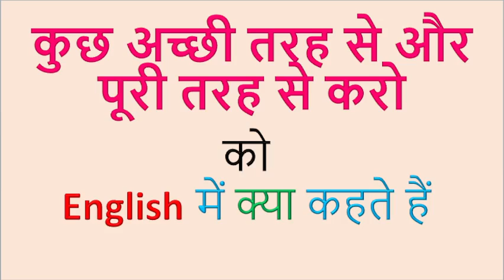कुछ अच्छी तरह से और पूरी तरह से करो को English में क्या कहते हैं II Go the whole hogII Meaning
Word meaning